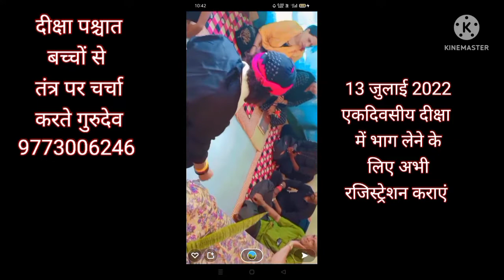गुरुजी_तंत्र_पर_चर्चा_करते_हुए_##13_जुलाई_2022_गुरु_पूर्णिमा_दीक्षा समारोह_में_भाग_लें_9773006246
CHENAL NAME ::::::::
Urja centre of Tantra Mantra nagari Vidya.
उर्जा सेंटर ऑफ तंत्र मंत्र एंड अघोरी विद्या।

•CALL TIMMING::::::::
mor am10 to Eve 6pm

•LEARN SADHANA PROFESSINALLY::::::

To learn sadhana's by guru Dev and guru maa call URJAA 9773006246

•आवश्यक सूचना,:::::

किसी भी प्रकार का कार्य जैसे, तंत्र काट, स्कैनिंग, पूछा लेना, ऑनलाइन तंत्र काट/ऑनलाइन पूछा ,साधना शिविर सानिध्य साधना शिविर, गुरु दीक्षा, सामूहिक प्रवचन, महायज्ञ, अघोर पद्धति यज्ञ, गृहस्थी तंत्र काट, ग्रह शांति विधि, अघोरी तांत्रिक यज्ञ, के लिए पहले सहयोग/अनुदान राशि आवश्यक जमा करें!दुश्मन को सबक सिखाने वाला बगलामुखी यज्ञ।।

•अनुदान राशि सहयोग राशि जमा करें:::::::

Paytm, Phone pay, Google pay UPI I'd: krunalmistry@paytm

Bank details:::::::;;

Deepa Soni
Ifsc : SBIN0030343

•सहयोग राशि जमा करने के पश्चात स्क्रीनशॉट अवश्य व्हाट्सएप करें।

•आदेश आदेश श्री भैरवनाथजी को आदेश, श्री बुटभावनी माता को आदेश, श्री माता काली को आदेश. URJA A Center Of Tantra Mantra And Aghor vidhya यूट्यूब चैनल पर आपका स्वागत हे!

• रहस्यों और आंतरिक शक्ति की दुनिया में, जिसे अपनाकर आप एक नए विश्व का निर्माण कर सकते हे ! URJA CENTER का उद्देश्य आपको डराना नहीं बल्कि तंत्र - मंत्र और अघोरी विद्या को लेकर हो रही थ

•षटकर्म - शांतिकर्म - वशीकरण - Peranormal activity,  Personal councelling, Energy transfer, Edducation Of sadhna tantra & Aghor